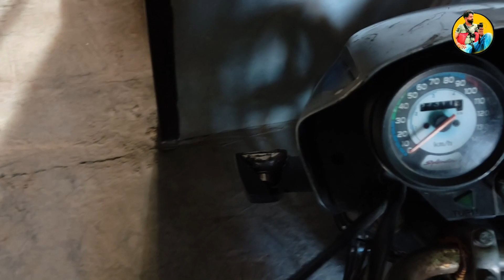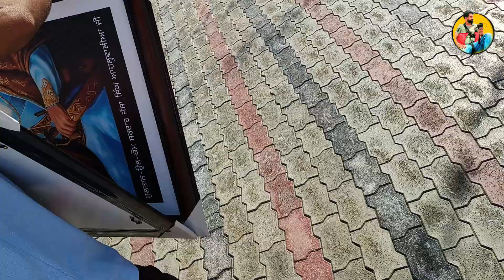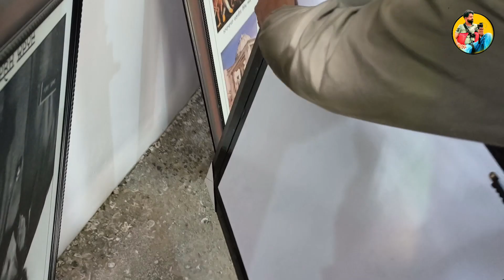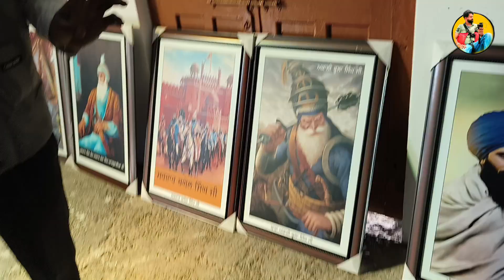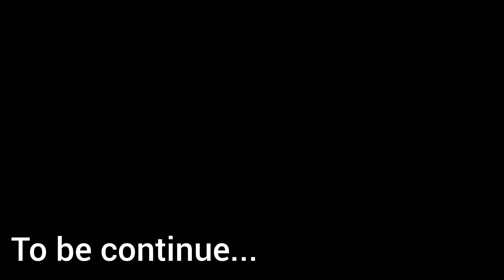ਸ਼ਹੀਦ ਅਕਾਲੀ ਫੂਲਾ ਸਿੰਘ ਸ਼ਹੀਦੀ ਦਿਹਾੜੇ ਦੀਆਂ ਤਿਆਰੀਆਂ ਸ਼ੁਰੂ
akali phoola Singh ji
mharaja Ranjit Singh ji